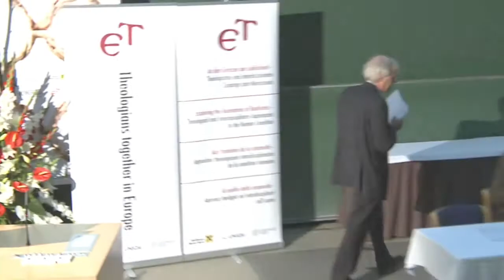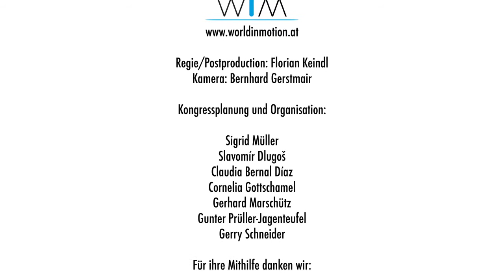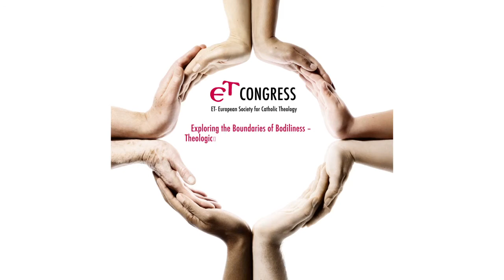Mathijs Lamberigts, ET-Congress 2011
Mathijs Lamberigts (Leuven):
 „Augustine's Thought on Body and Flesh in Context"
 (Augustins Verständnis von Leib und Fleisch im Kontext seiner Zeit)